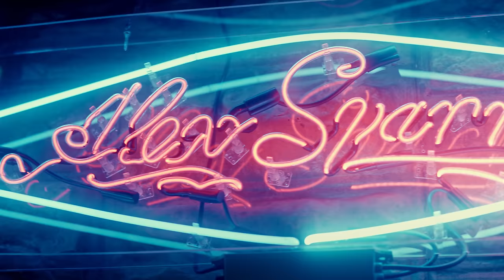Alex Sparrow NEW SINGLE "Never Be Friends" (LYRIC VIDEO Premeire)